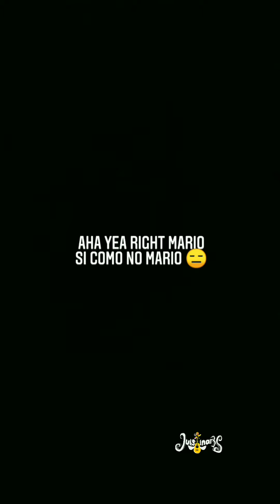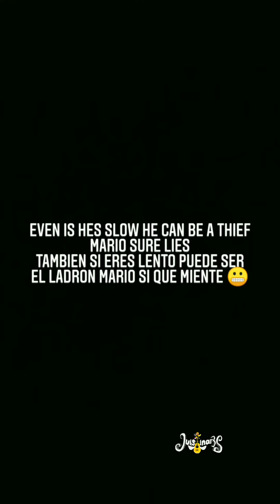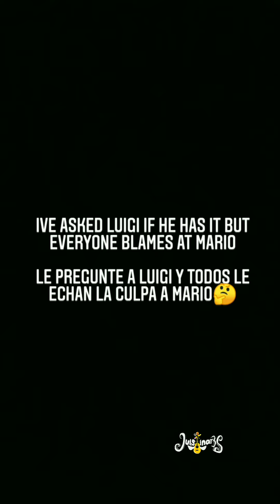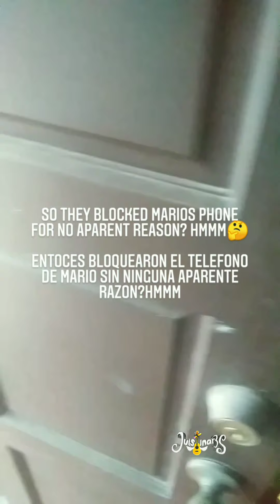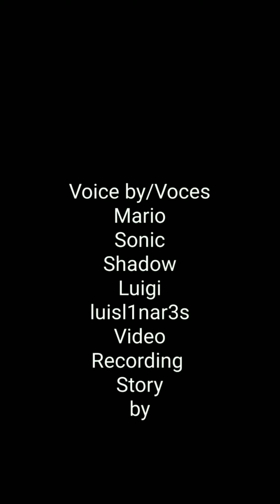Mario got my phone Part 2 (The Discussion)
😐😅👍🏻🎥We had a discussion here about my phone. and its part 2